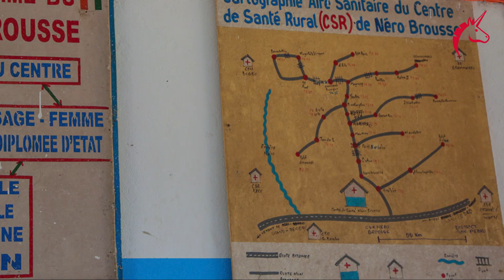Testimonios Cacao Trace - Viajamos a Costa de Marfil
Tres de los diez clientes que fueron testimonios del programa Cacao Trace en Costa de Marfil nos explican el cambio que esto supone para las comunidades agrícolas y como además asegura un chocolate de alta calidad.